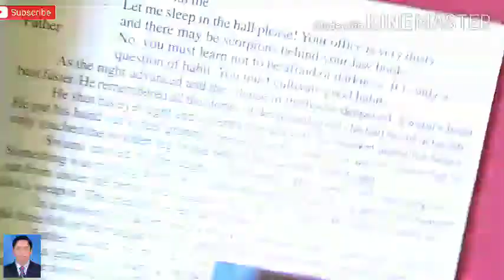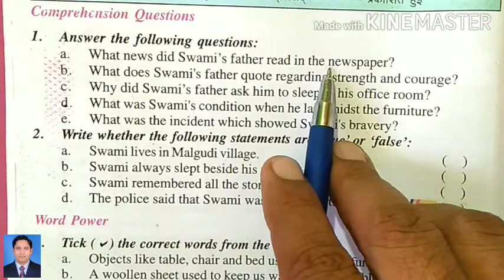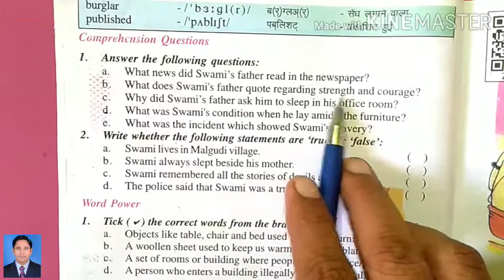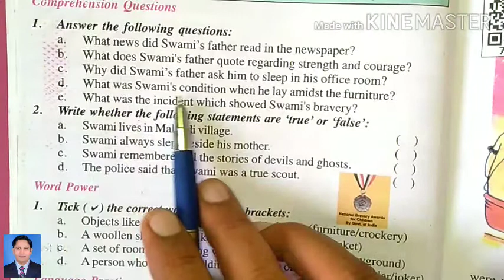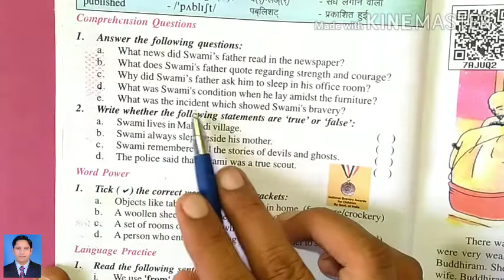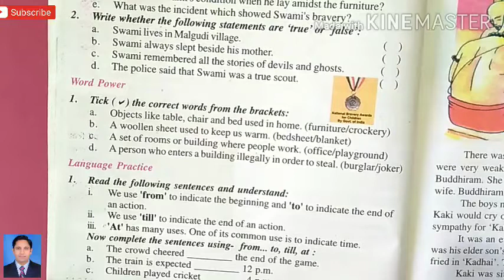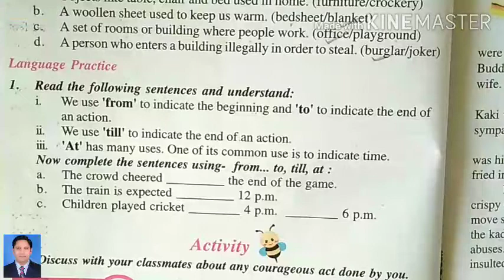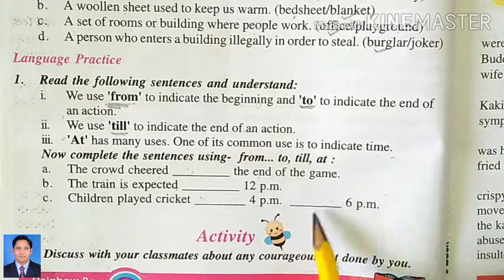A HERO , questions and answer with Hindi explanation Rainbow 8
click here to open the chapter